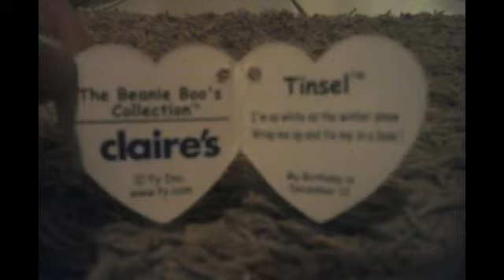The history of beanie boos (better version )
I did make the video different  and added a few thing because I new it was missing something
I did not try to copy anyone but if you want here is a nother history vid from ty tigers channel
Link to the first history vid:
Music used is positive  warmth
Thanks beanies for all your support  🐼